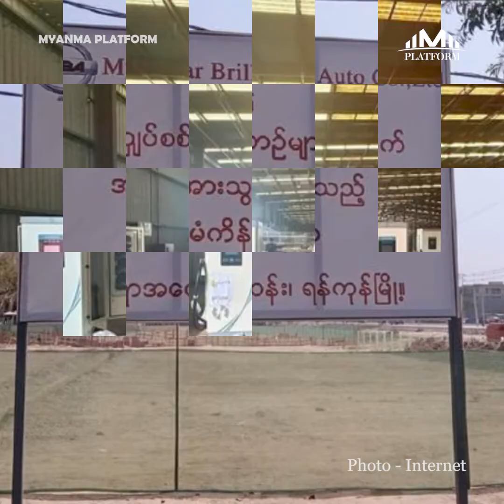ဖေဖော်ဝါရီလ(၉)ရက်နေ့အတွက် တစ်နေ့တာ ပြည်တွင်း၊ ပြည်ပသတင်းများ စုစည်းမှု။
၁။   ယနေ့ နံနက်အစောပိုင်းက လှိုင်သာယာမြို့ရှိ ကျူးနေအိမ်များ မီးလောင်မှုဖြစ်ပွားကာ တစ်ဦးသေဆုံး

၂။   အမြန်လမ်းမပေါ်က စက်သုံးဆီဆိုင် (၃၈)ဆိုင်မှာ လျှပ်စစ်ကားတွေအတွက် charging station တွေတပ်ဆင်မယ်

၃။   သိက္ခာရှိသည့် ရွေးကောက်ပွဲ ကျင်းပနိုင်ရေး ကြိုးပမ်းနေတယ်လို့ နစက ဥက္ကဋ္ဌပြော

၄။   ဗြိတိန်ထံမှ လေယာဉ်အကူအညီ မသေချာသော်လည်း EU နိုင်ငံများထံမှ လက်နက်ရဖို့ ယူကရိန်းကြိုးပမ်းနေ

၅။   ဖိလစ်ပိုင်မှာ စစ်အခြေစိုက်စခန်းများ ပြန်ထားဖို့ အမေရိကန်ကြိုးပမ်းနေ